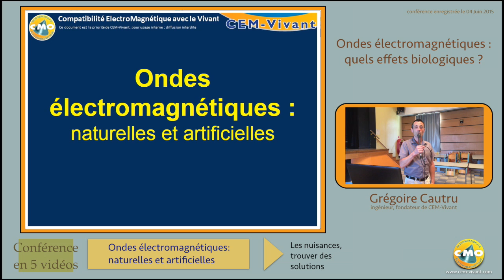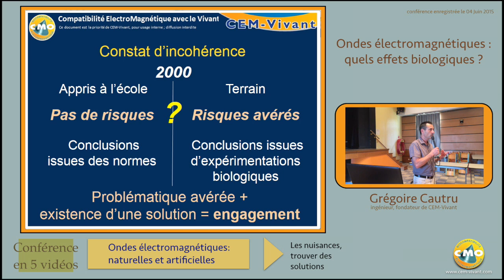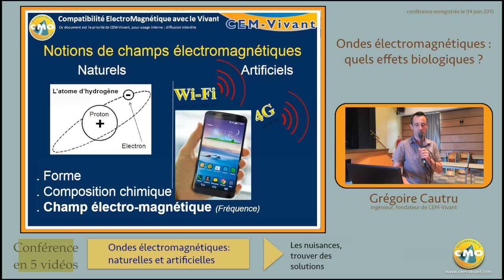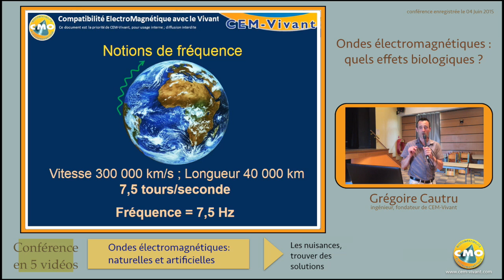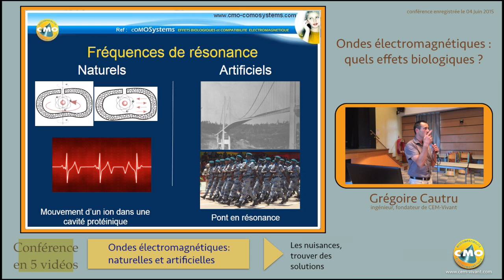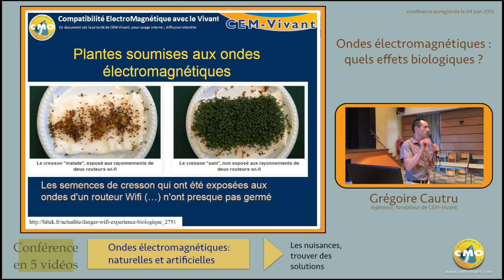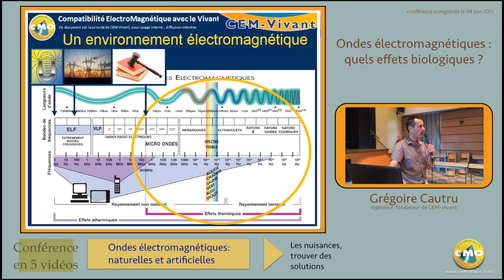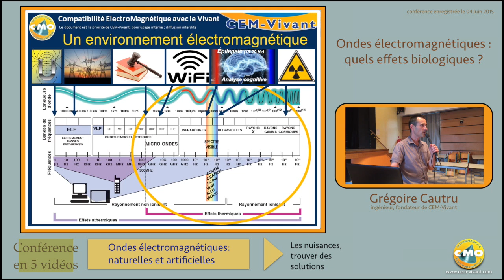1/5 - Ondes électromagnétiques : naturelles et artificielles - Juin 2015 - Conf par G. Cautru -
Description de la vidéo: Quelles sont les ondes électromagnétiques naturelles et artificielles qui nous entourent, pourquoi y a-t-il des impacts biologiques, pourquoi les normes ne semblent pas pleinement adaptées ? Seront abordées les notions de fréquences, les notions de résonnance, les ondes de Schumann, les rythmes du cerveau, le spectre des ondes électromagnétiques ; et les liens entre tous ces sujets.
CEM-Vivant a été créée en 2003, afin de mettre à disposition du public les résultats de dix années de recherche concernant l'influence des champs électromagnétiques sur les systèmes biologiques (système immunitaire, système hormonal), sur les troubles neuropsychologiques, l'ADN, etc.
Ces recherches montrent également une remise à la normale de ces paramètres biologiques lorsque les appareils (téléphones portables, écran d'ordinateur, etc) sont équipés d'un CMO, ou Oscillateur Magnétique de Compensation.
CEM-Vivant a également été créée afin de mettre à disposition du public ces protections CMO.
CEM-Vivant est aujourd’hui distributeur exclusif des CMO notamment sur la France, la Suisse, la Belgique.